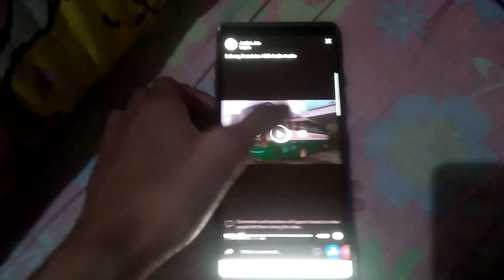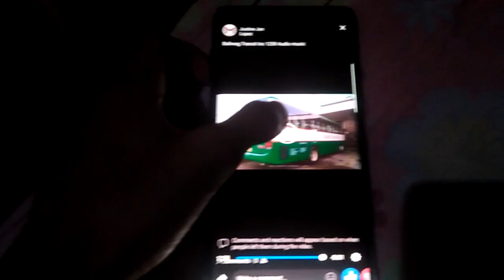Luna Haruna Ripple effect with Baliwag Transit Inc 1259 and Beauty Gonzalez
Sa Video lumipat Si Beauty Gonzalez Sa GMA 7 galing ABS CBN Hanggang 2022 sasakyan ng Bus baliwag transit inc 1259 tututog sa Luna haruna Ng Ripple effect

Sa Audio music